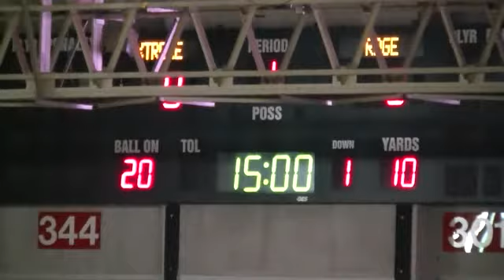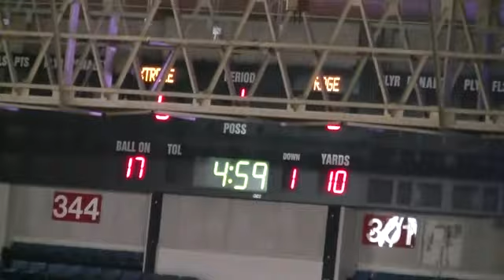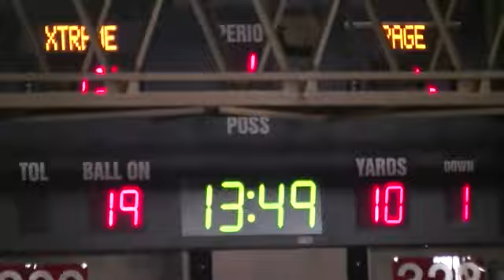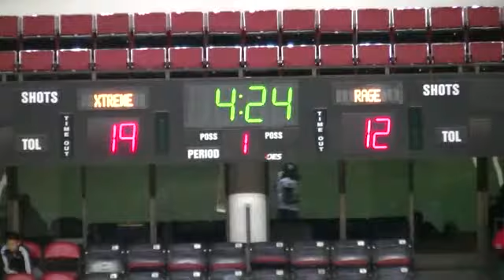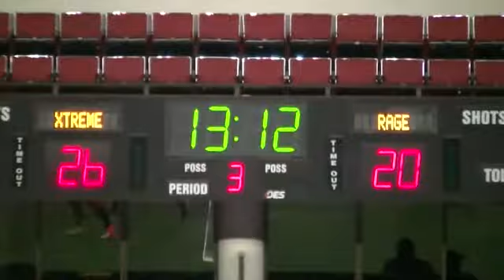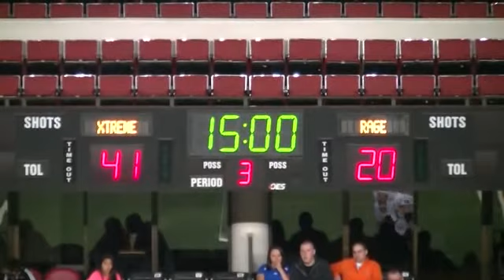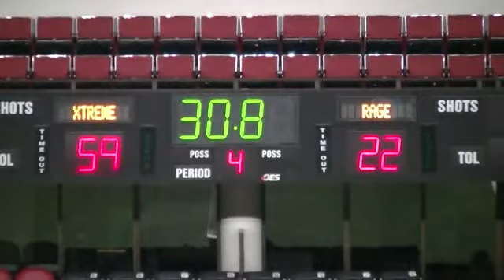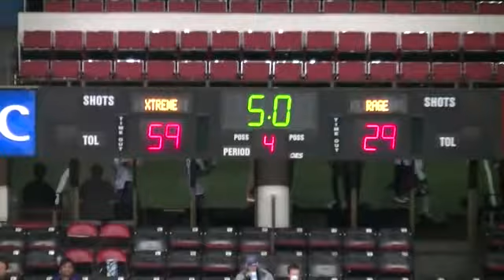2013 Owensboro Rage at Kentucky Xtreme - CIFL Week 6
3/15/2013 Owensboro Rage 30 at Kentucky Xtreme 59
Continental Indoor Football League Week 6